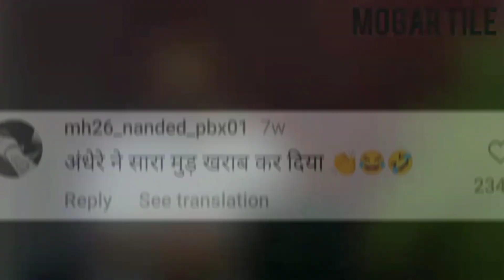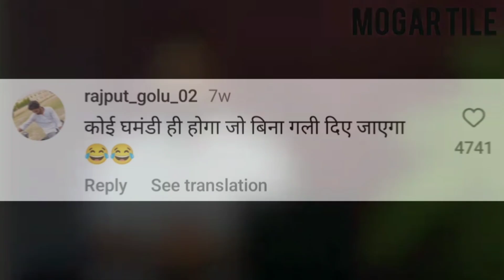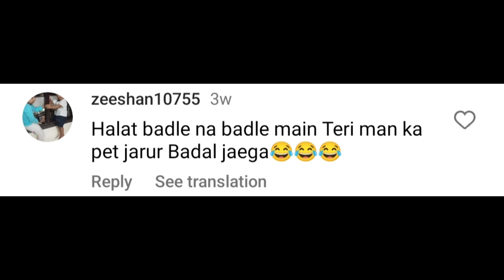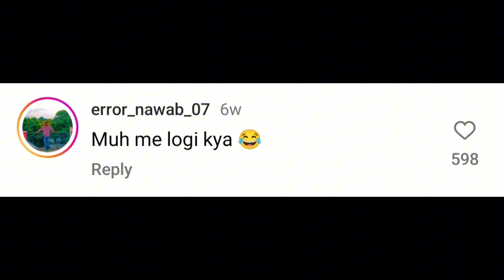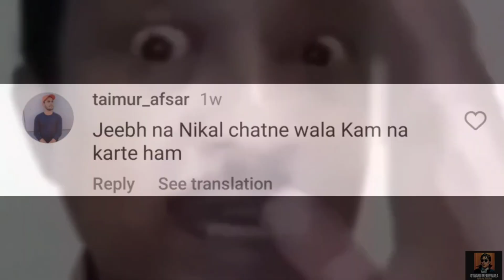Doctor Ne Kya Kaha Kab Tak Thik Hogi 🤣 | Instagram Fanny Comment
In This Video I Am Reacting On Funny Comments With Tha Permission Of Right Video Owner.

Fanny Comment
Fanny video
Comedy video
Instagram Fanny video
Instagram Fanny Comment Reels
Instagram Comedy video
Instagram Comedy
Reels Comment video
Comedy